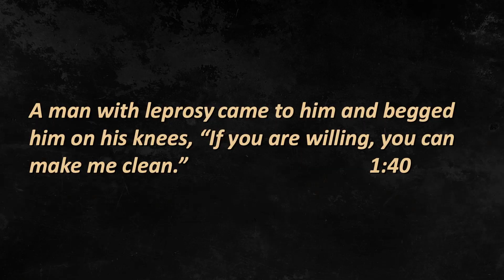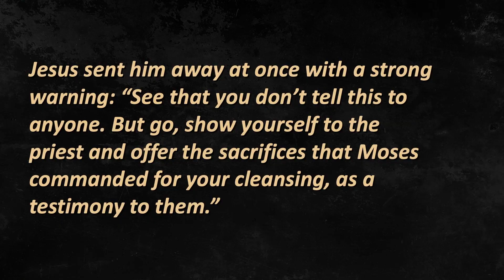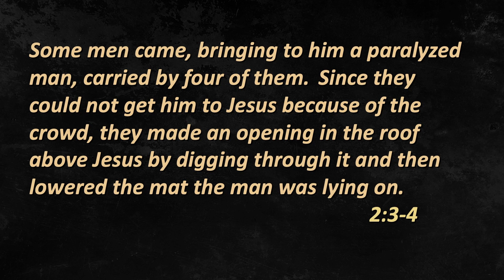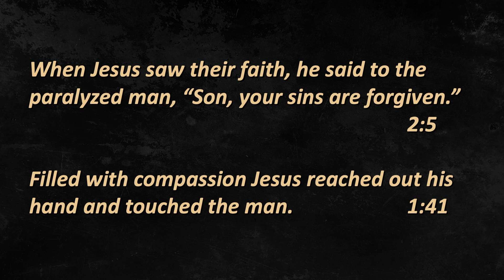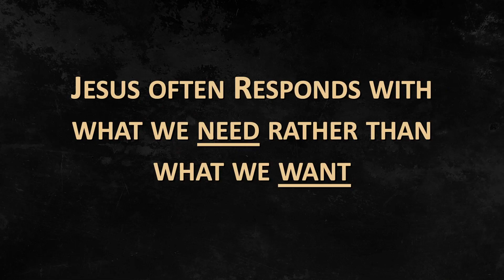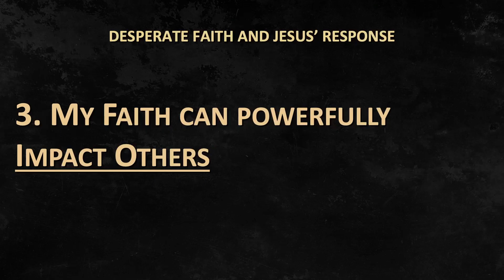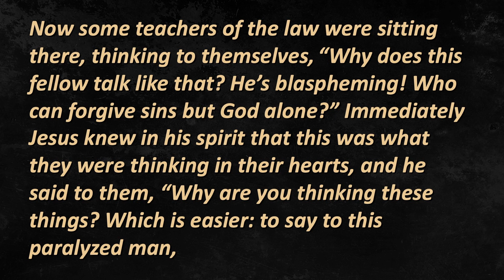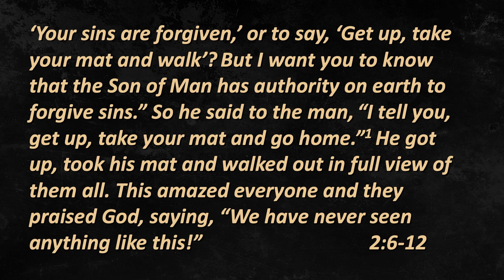Jesus' Response to Desperate Faith